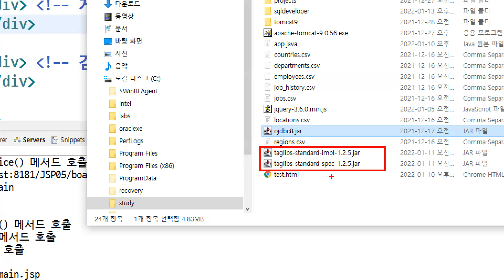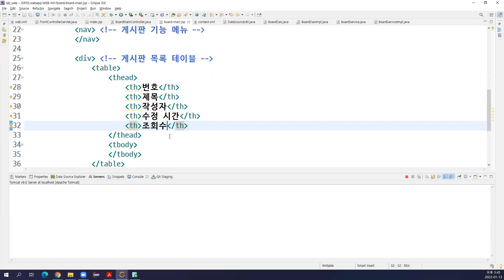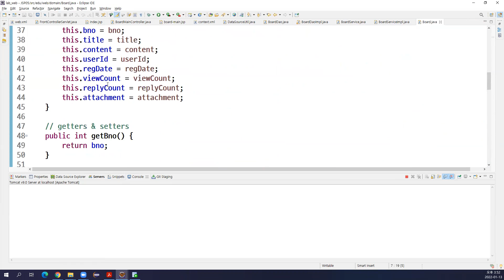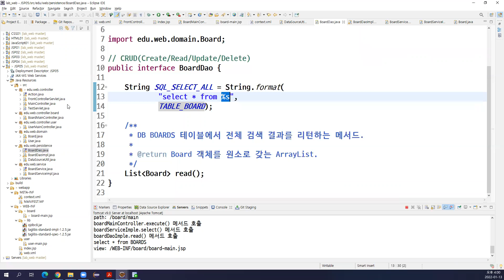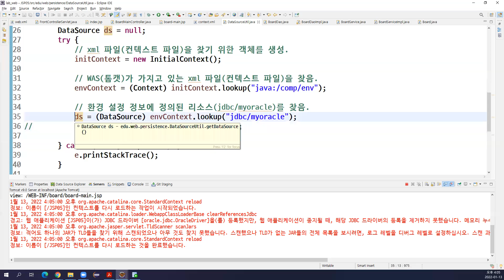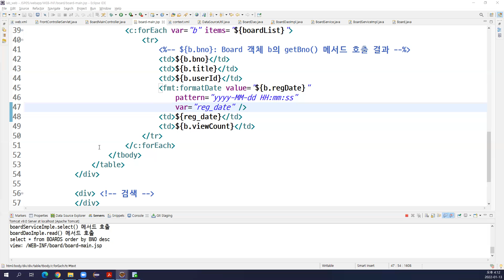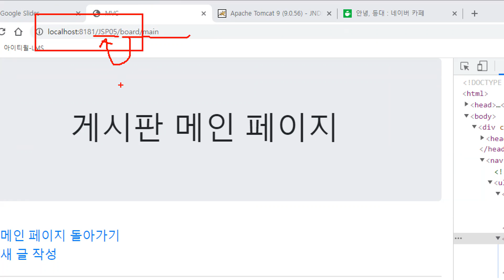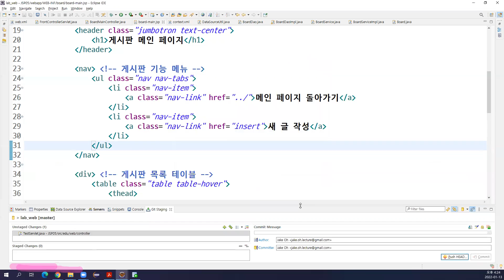2022-01-13 #6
Web programming, dynamic web project, MVC, Front Controller, Delegation,  Service layer, Persistence layer, Database Connection Pool, DataSource